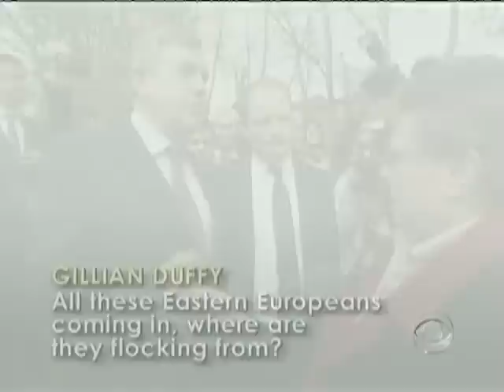Another Case of the Open Mic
British Prime Minister Gordon Brown made an off-the-cuff remark when calling a campaigner a "bigoted woman". As Mark Phillips reports, an open microphone came back to haunt him.